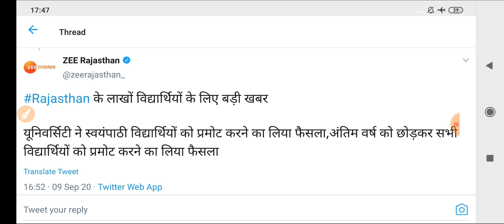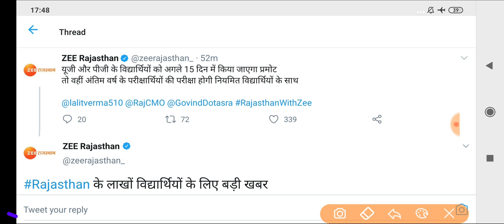फाइनल के अतिरिक्त सभी प्राइवेट विद्यार्थी भी होंगे प्रमोट,आगामी 15 दिनो में सभी को किया जाएगा प्रमोट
Delhi University
Haryana University
Maharashtra University
Karnataka University
Bihar University
MP University
UP University
Chattisgarh University
Odisha University
Gujrat University
Punjab University